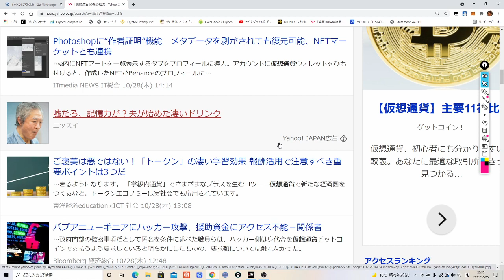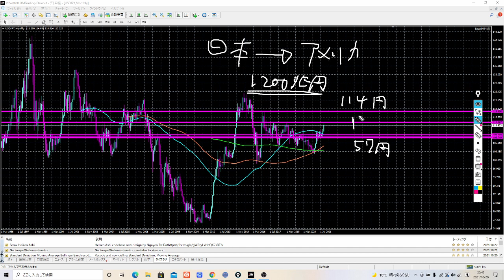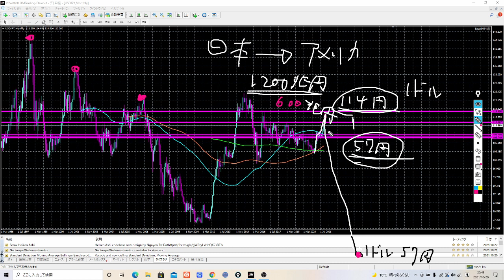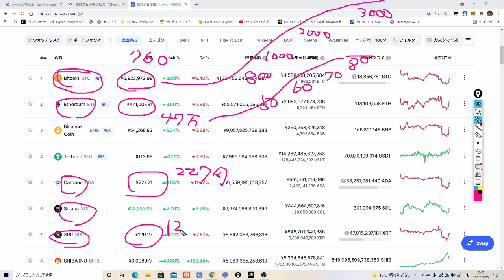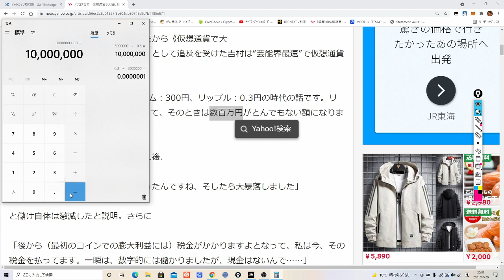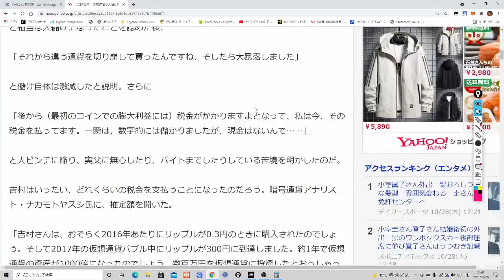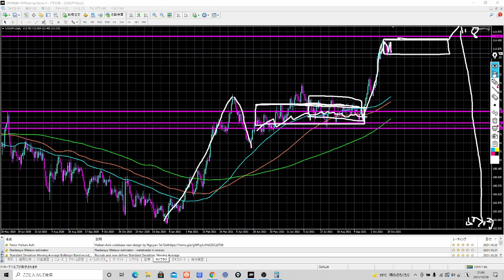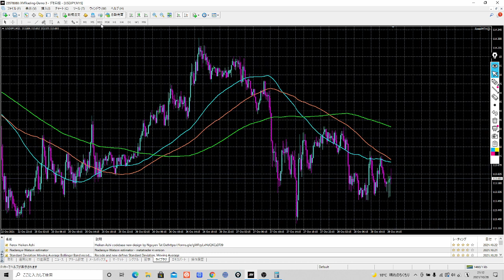2021-10-28 ドル円は、118円まで行く可能性が濃厚。ビットコインは1000万円。